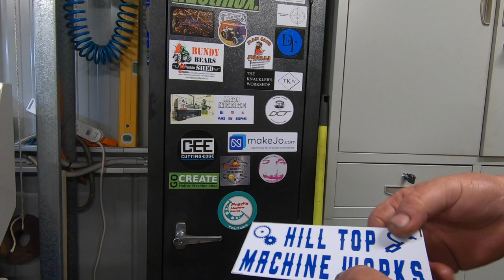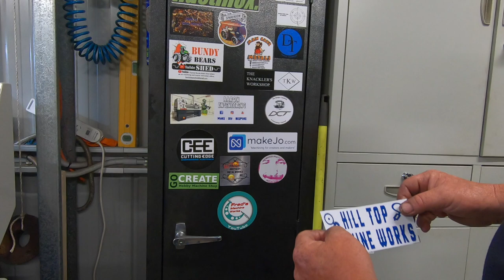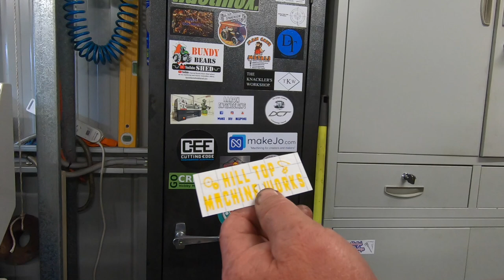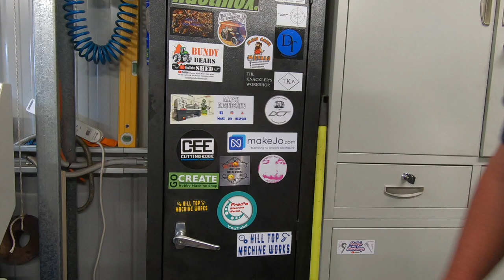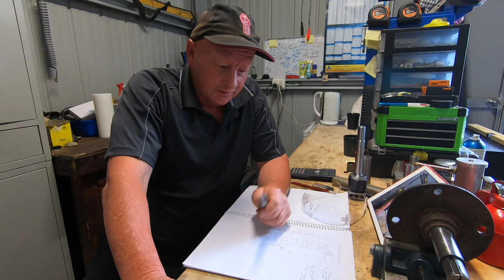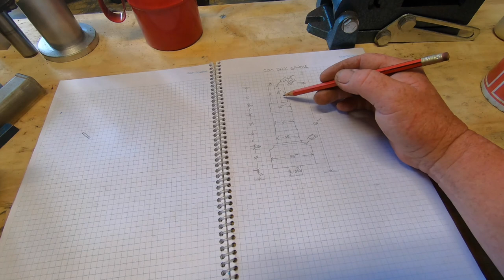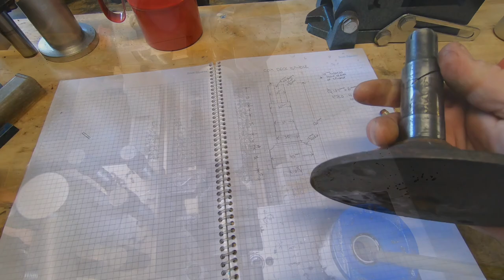Cox's deck spindles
Gday, in this video I make a start on a pair of deck spindles for a mates Cox zero turn lawnmower, these are a discontinued item, the rest of the mower doesn't look to bad so once these parts are made it should be good for a few more years, I hope you enjoy,    cheers